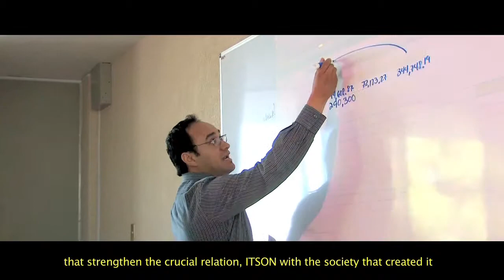Itson (english subtitles)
That is how the institution takes steps toward establishing their initiatives that strengthen the crucial relation, ITSON with the society that created it